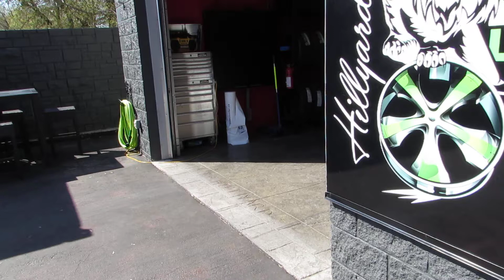2012 MITSUBISHI LANCER WITH 18 INCH CUSTOM BLACK RIMS & TIRES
WELCOME BACK RIM LIONS! TODAY WE GOT THIS CUSTOM LANCER THAT CAME IN! WE TUCKED SOME CLEAN 18 INCH MATTE BLACK RIMS &TIRES DONE CORRECT! SITTING ON FAST HAYAKU WHEELS WITH P225/40/18 SAILUN ATREZZO TIRES! ALSO WITH A +40 OFFSET TIRES!